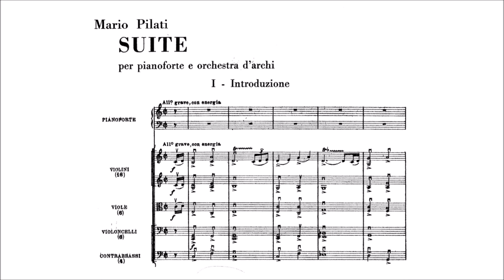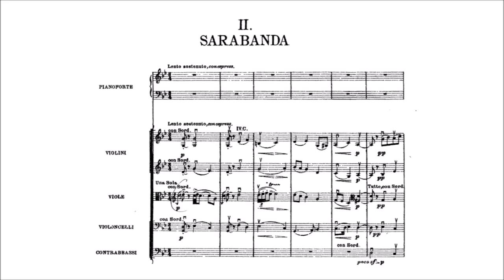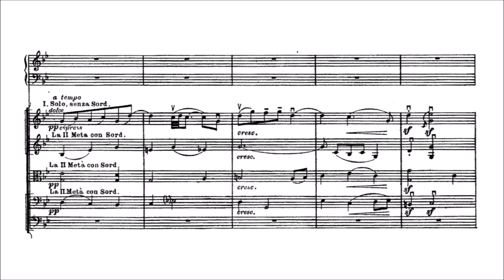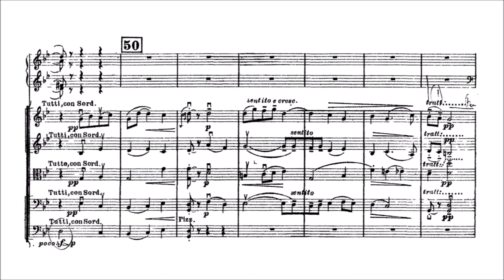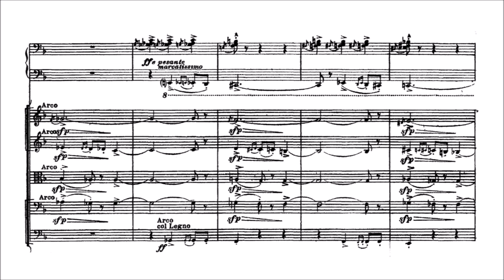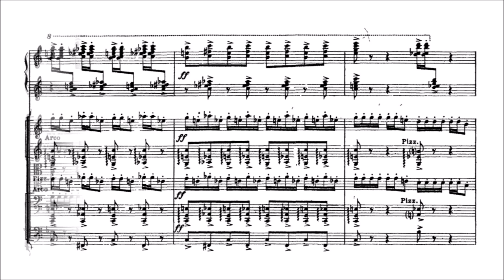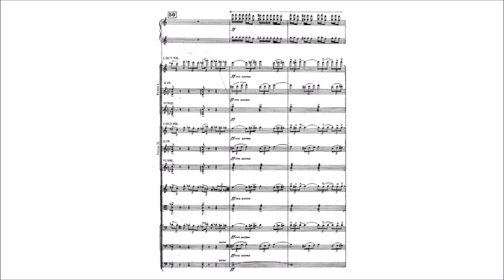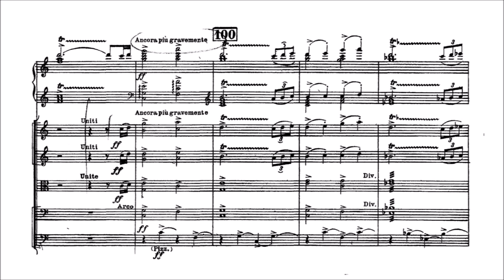Mario Pilati – Suite for Piano and String Orchestra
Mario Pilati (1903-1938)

Suite for Piano and String Orchestra (1925)
in C major

I. Introduzione. Allegro grave, con energia [00:00]
II. Sarabanda. Lento sostenuto, con espressione [02:38]
III. Minuetto in rondò. Allegretto con grazia [08:17]
IV. Finale. Allegro burlesco [12:03]